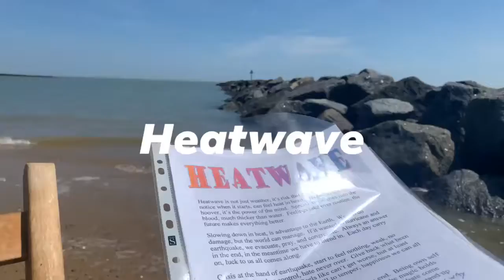Heatwave--poem i write 2004